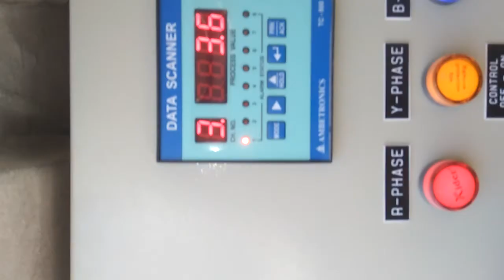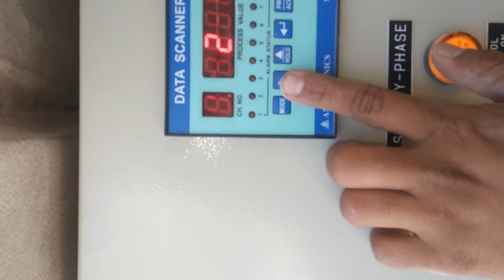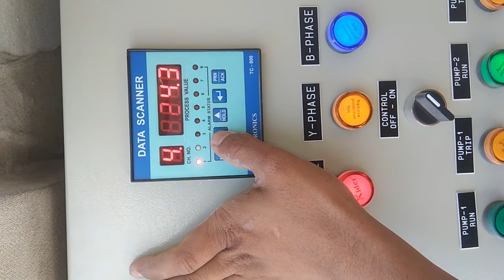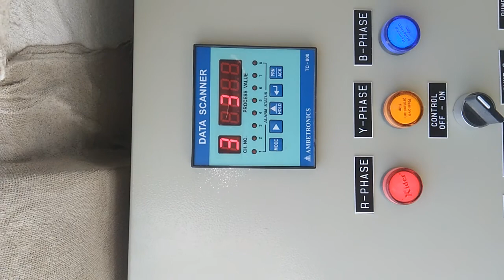Wet-wall Evaporative Cooling System® in Dubai by Greenfield Trading LLC